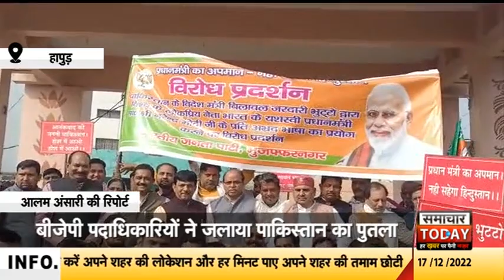मुज़फ्फरनगर में भी बिलावल भुट्टो के खिलाफ बीजेपी का प्रदर्शन, जलाया पाकिस्तान का झंडा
पूरे देश में बीजेपी कार्यकर्ताओं द्वारा न्यूयॉर्क में हुई जी-77 मिनिस्टर कॉन्फ्रेंस में पाक के मंत्री बिलावल भुट्टो द्वारा प्रधानमंत्री नरेंद्र मोदी पर आपत्तिजनक टिप्पणी किए जाने पर विरोध प्रदर्शन जारी है। इसी कड़ी में रविवार को जनपद मुज़फ्फरनगर में बड़ी संख्या में बीजेपी नेता और कार्यकर्ताओं ने विरोध प्रदर्शन किया। इसके साथ ही बिलावल भुट्टो का पुतला फूंका और बिलावल भुट्टो मुर्दाबाद के नारे लगाए गए।डिजिटल मीडिया में समाचार टुडे एक अग्रणी न्यूज चैनल है, जो यूट्यूब के अलावा देश के प्रमुख ओटीटी प्लेटफॉर्म जैसे जियो टीवी, एमएक्स प्लेयर, डेलीहंट, पब्लिक एप और जियो न्यूज आदि पर मजबूती के साथ अपनी उपस्थिति दर्ज कराए हुए है। इनके अलावा प्रमुख डिजिटल प्लेटफॉर्म जैसे फेसबुक, गूगल न्यूज, इंस्टाग्राम आदि पर भी समाचार टुडे उपस्थित है।